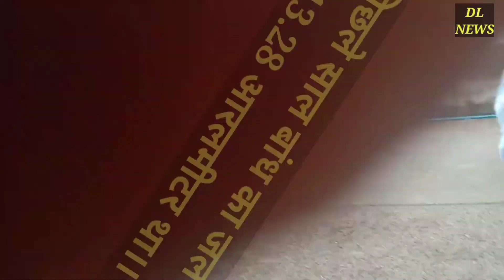17 अगस्त बीसलपुर बांध की ताजा खबर, bisalpur dam today water level, bisalpur dam today news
mausam samachar today Bisalpur bandh me kitna pani he abhi, bisalpur dam me kitna pani he 2021, Bisalpur Dam today water level, बीसलपुर बांध के खोले गये गेट्स, bisalpur dam open gets, बीसलपुर बांध की जानकारी,

जयपुर, अजमेर और टोंक सहित अन्य स्थानों को पानी पिला रहे बीसलपुर बांध का जलस्तर 310.82 आरएल मीटर पर ठहर गया है।

जयपुर। जयपुर, अजमेर और टोंक सहित अन्य स्थानों को पानी पिला रहे बीसलपुर बांध का जलस्तर 310.82 आरएल मीटर पर ठहर गया है। यदि बांध में पानी की आवक नहीं होती है तो यह पानी मार्च, 2022 तक दिया जा सकता है और उसके बाद पानी की परेशानी खड़ी होगी। लेकिन राजस्थान में दूसरे दौर की बारिश अगले सप्ताह अपनी मेहर बरसाएगी और आशा है कि बीसलपुर बांध में जमकर पानी की आवक होगी। जलदाय विभाग और सिंचाई विभाग को उम्मीद है कि दूसरे दौर में त्रिवेणी अपनी अधिकतम ऊंचाई पर चलेगी और बांध लबालब हो जाएगा।

जलदाय विभाग के अधीक्षण अभियंता (बीसलपुर) शुभेंदू दीक्षित ने बताया कि बांध का जलस्तर इस मानसून 312.50 आरएल मीटर पर आता है तो विभाग 15 जुलाई, 2022 तक जयपुर, अजमेर, टोंक व अन्य स्थानों को लगातार पानी दे सकता है। वर्तमान जलस्तर 310.82 मीटर पर है, जिससे मार्च, 2022 तक पानी दिया जा सकता है। इसके अलावा यदि जल स्तर 312.50 मीटर से ऊपर जाता है तो बांध से सिंचाई के लिए पानी की व्यवस्था भी हो सकती है। जलदाय विभाग को उम्मीद है कि जिस तरह हर बार अगस्त और सितंबर की बारिश के दौरान बांध में पानी की आवक होती है। इस साल भी सितंबर तक जमकर पानी आएगा।

इस मानसून 1 मीटर 46 सेंटीमीटर पानी की आवक
बीसलपुर में पानी की आवक की बात करें तो इस मानसून अब तक एक मीटर 46 सेंटीमीटर पानी की आवक हो चुकी है। मानसून से पहले जलस्तर 309.36 आरएल मीटर था, जो अब 310.82 आरएल मीटर हो गया है। पिछला मानसून बांध को लबालब नहीं कर सका था। लेकिन इस बार आस जग रही है कि बांध में अच्छा पानी आ सकता है। पिछले साल एक सितंबर को बांध का जलस्तर 313.28 मीटर था, जिससे जयपुर, अजमेर और अन्य स्थानों को लगातार जलापूर्ति हो रही है। पिछले मानसून बांध में कुल 6 टीएमसी पानी की आवक ही हो सकी थी। जबकि अब तक की बारिश में 5 टीएमसी पानी आ चुका है।

बीसलपुर बांध का इतिहास, bisalpur bandh history, bisalpur bandh ka itihas, बीसलपुर बांध हिस्ट्री